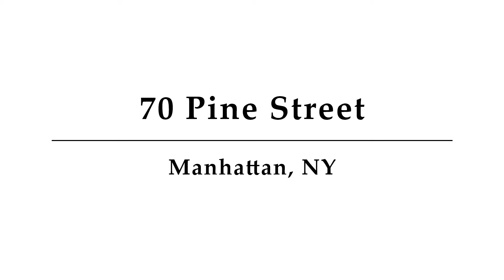70 Pine Street, Unit 824, Manhattan, NY